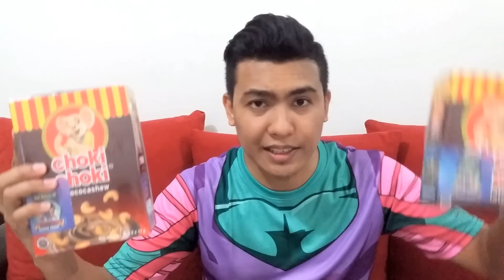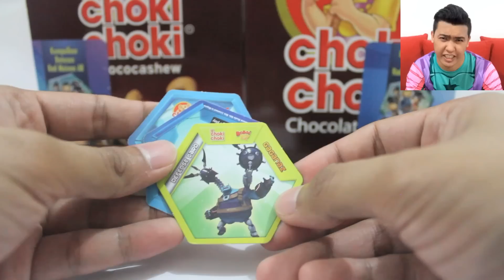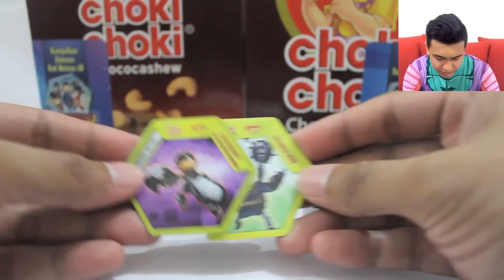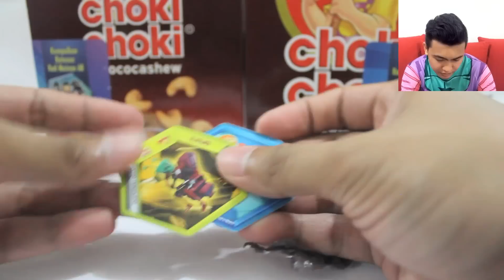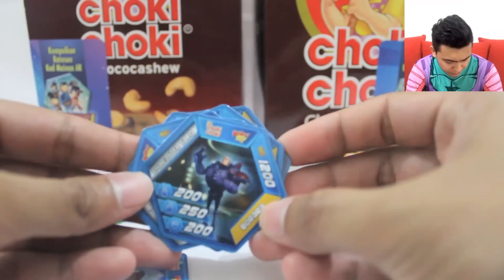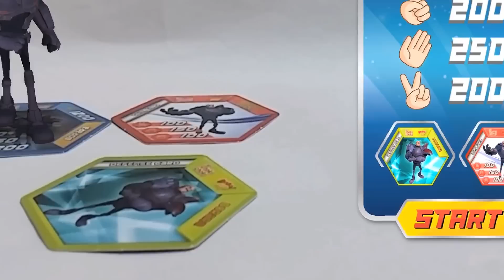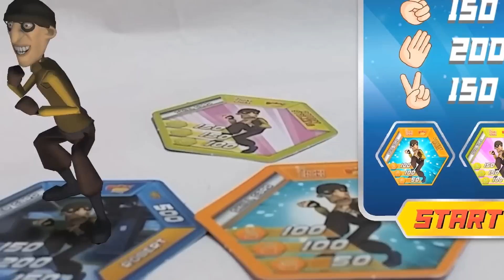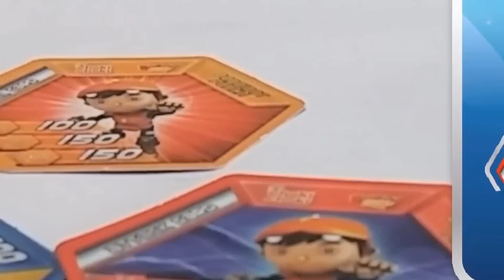EXTRA PACKET?! SUPER LUCKY!! Unboxing Choki Choki Box With The NEW Boboiboy Kuasa Tujuh Cards Part 3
Choki Choki have released Boboiboy The Movie Playing Cards where you can make the characters alive and fight through the augmented reality technology.

This is the  NEW  Boboiboy Kuasa Tujuh hexagon type card.